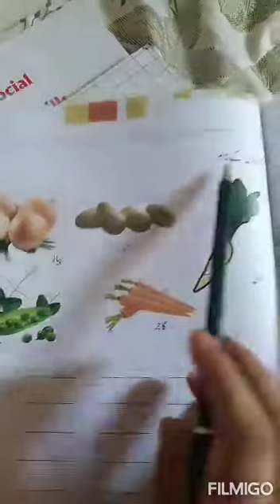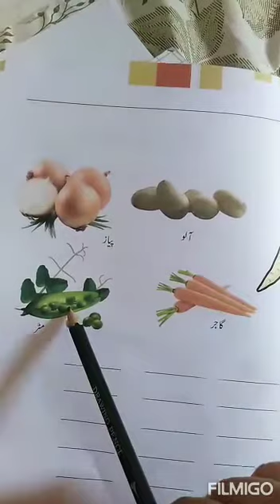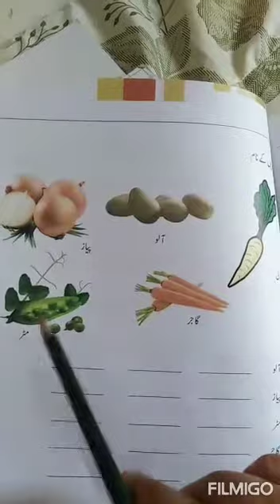Advance Montessori Subject: Urdu Lesson # 1